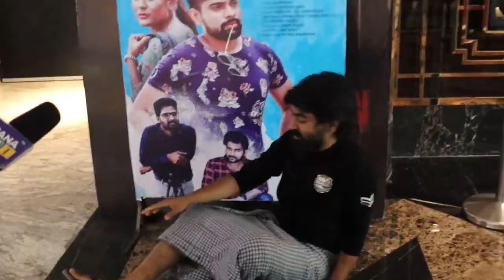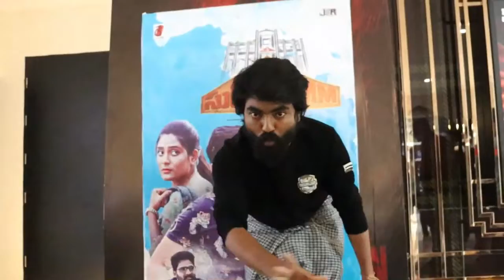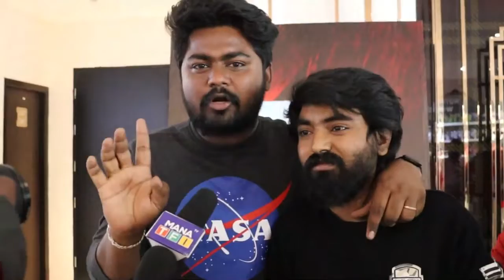Surabhi 70MM Movie Public Talk | Latest Public Talk 2022 | KK Chaithanya | Super Macha